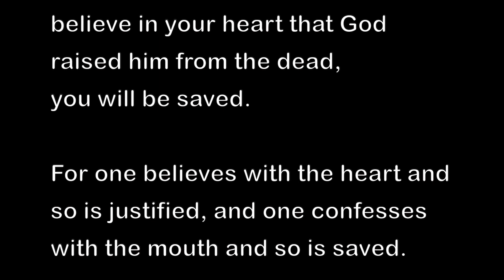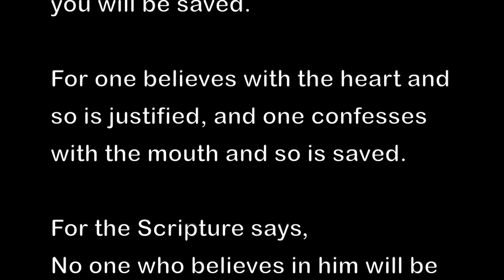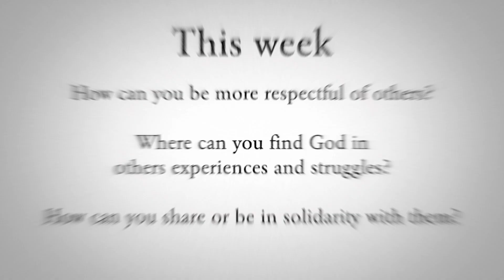Week 1 - Marist Young Adults Online Lenten Retreat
The Marist Young Adults present this 6 week online retreat each year during lent.  The scripture based retreat features a reading from Sundays Catholic Mass, followed by a reflection from a Member of our Marist Family.  This week we hear from Molly Healy, a graduate of Marist High School in Chicago, IL and  a Marist Young Adult.

Take 5 minutes out of your week to watch the reflection and then challenge yourself with the questions at the end.